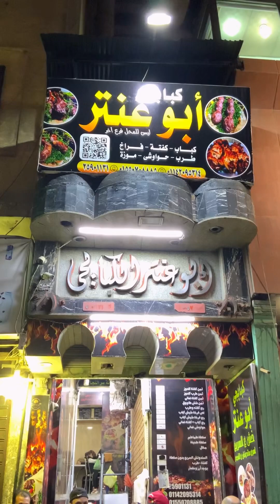جرجس بلدوزر عند ابو عنتر 😱🔥